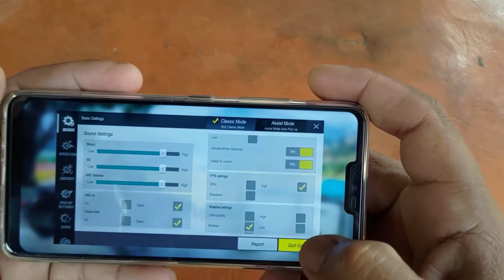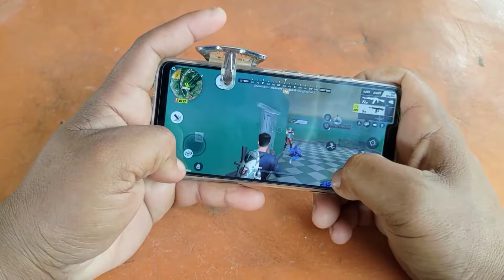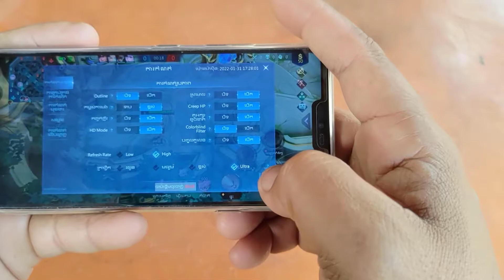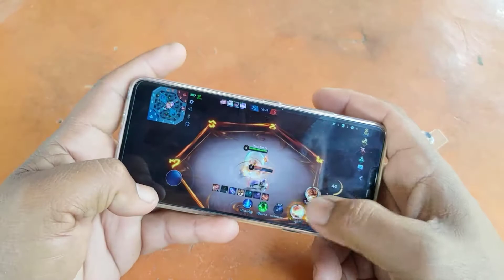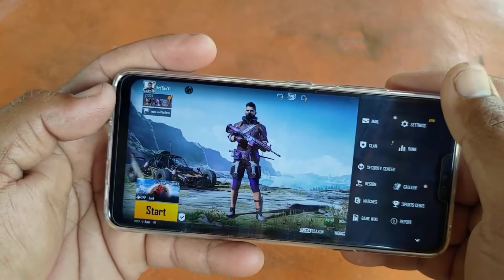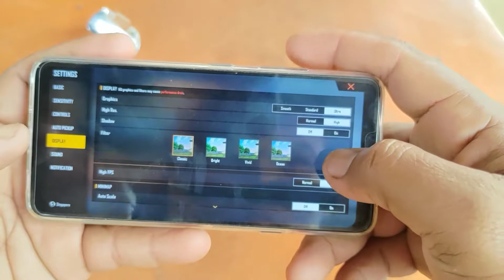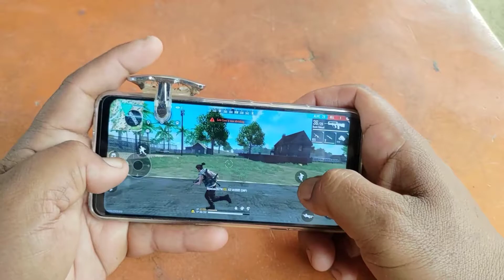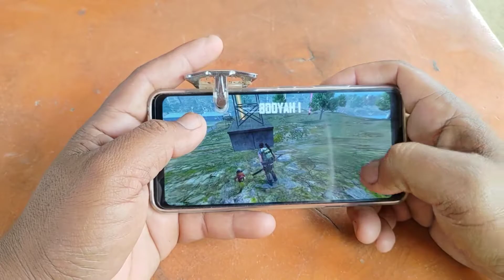LG G7 THINQ: The game is still smooth in the year 2022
The game is still smooth in the year

សម្រាប់ទឹកលុយក្រោម 100 ដុល្លារនេះអ្នកទាំងអស់គ្នាកុំមើលរំលងសោះព្រោះទូរសព្ទនេះគឺវានៅតែល្អប្រើហើយនិងស្មូតល្អណាស់ក្នុងឆ្នាំ 2022 នេះ